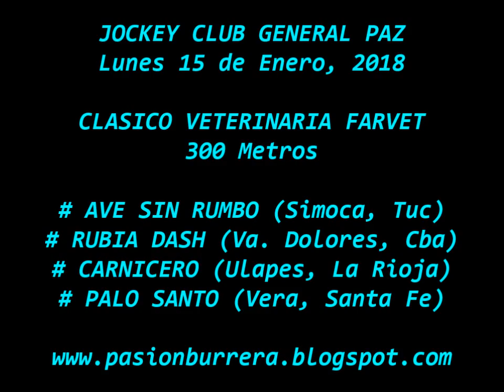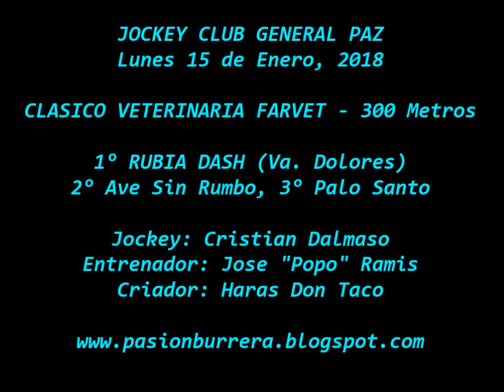Rubia Dash, General Paz (15-01-18)